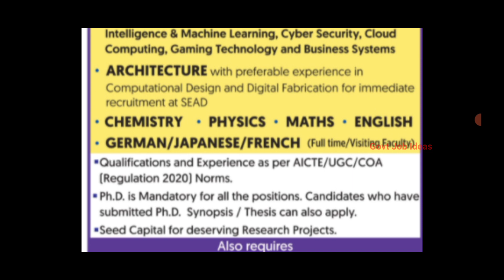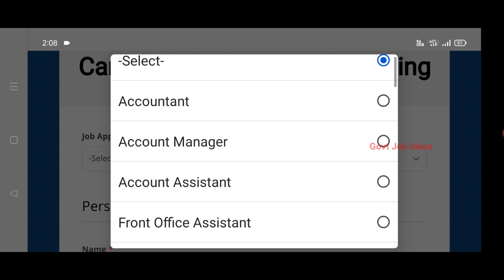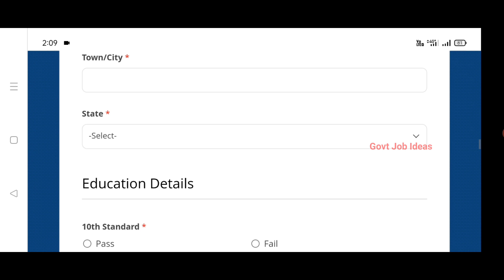மாதம் 22 நாள் மட்டுமே வேலை | 10th Pass to Any Degree | சம்பளம்-25000 | Interview Only | TAMIL..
மாதம் 22 நாள் மட்டுமே வேலை..